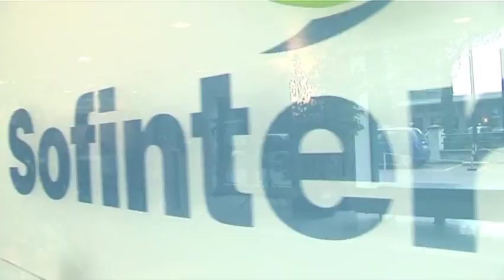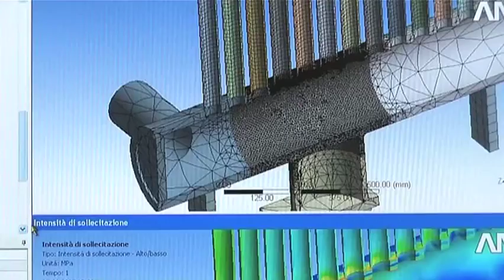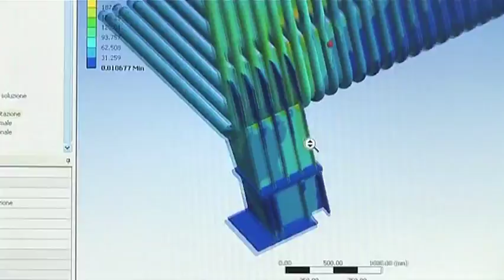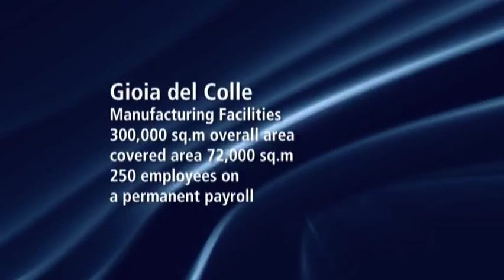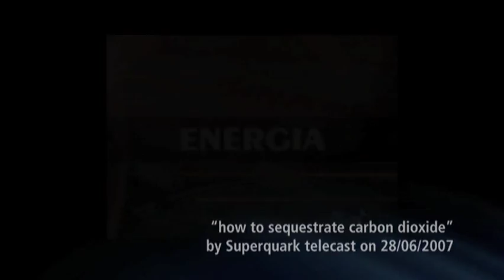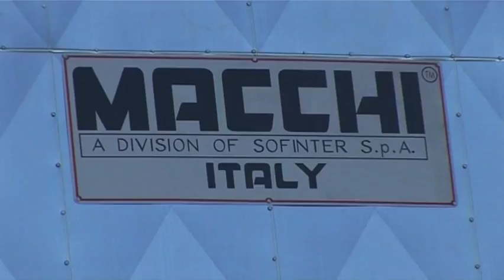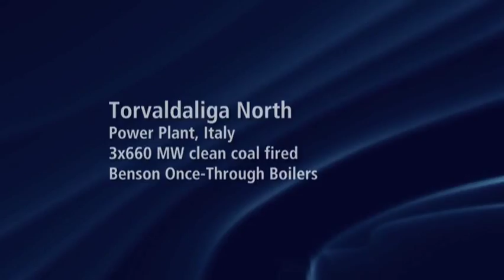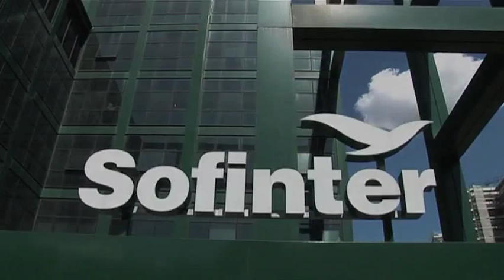GRUPPO SOFINTER SPA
Sofinter è un Gruppo integrato di società altamente specializzate operanti nel settore della produzione di vapore ed energia da carbone, olio, gas, biomasse, rifiuti urbani e industriali. Il tutto in accordo alle più restrittive norme di tutela ambientale vigenti.

Fanno parte del Gruppo le Società:

• Ansaldo Caldaie: leader mondiale nella costruzione di caldaie di potenza che utilizzano combustibili tradizionali, biomasse e rifiuti solidi urbani.

• Macchi: leader mondiale nella produzione di caldaie di cogenerazione per impianti industriali e di processo.

• Europower: tra i leader italiani nella realizzazione di impianti di cogenerazione di media taglia 10 -- 50 Mw.

• Itea: proprietaria di una tecnologia fortemente innovativa per la distruzione in sicurezza di rifiuti tossici con contemporanea produzione di vapore e/o energia ad altissimo rendimento.

• SWS: fornisce ed installa nei mercati mondiali impianti di dissalazione acqua mare con tecnologia "MED".

• Ecoengineering Impianti: realizza impianti di trattamento rifiuti solidi urbani e di trattamento fanghi di depurazione con tecnologie di gassificazione.

• Commissioning Italia: fornisce assistenza tecnica e servizi di supervisione per impianti di Produzione energia, Trattamento acque, Termovalorizzazione RSU; Global Service.